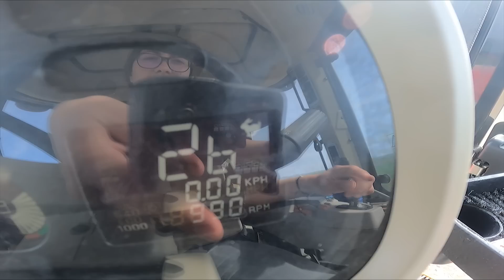EKİMDEN ÖNCE SON ÇIKIŞ - OT İLACI TEKERLEKLİ TIRMIK (TOHUMLUK AYÇİÇEK YERİ HAZIRLIK)